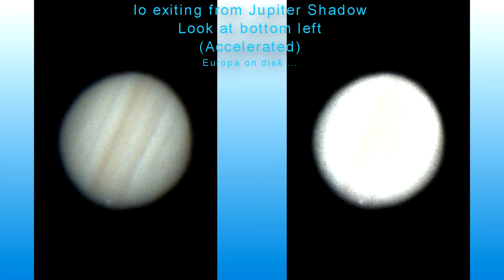Io slowly exits shadow of Jupiter !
Time is accelerated as the event was from 18:19 to 18:23 UT on Sep 30, 2021.
Europa is on the disk of the planet.
On the right video, gamma has been pushed to 2.5.